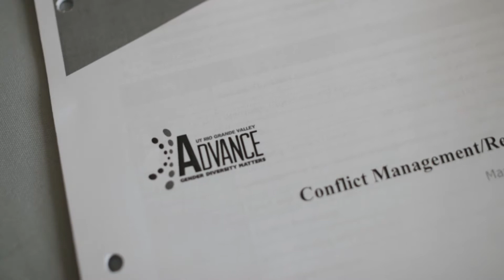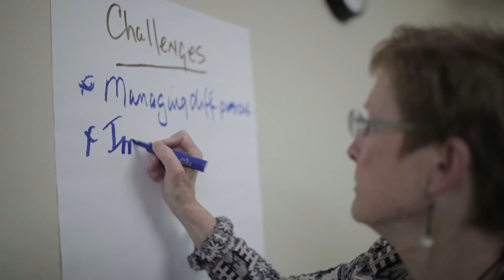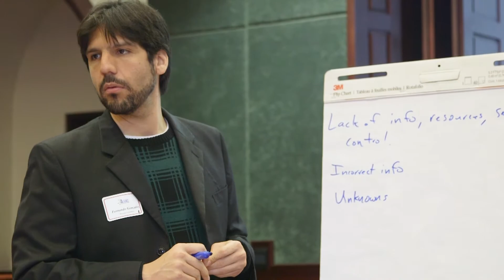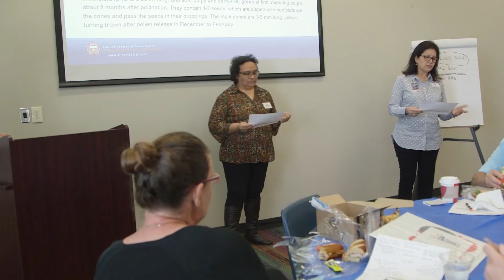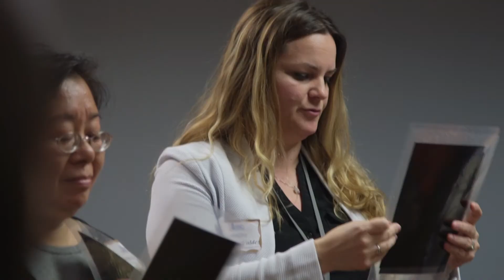2018 ADVANCE Leadership Institute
UTRGV faculty and staff participants’ experience in a semester-long leadership development program.